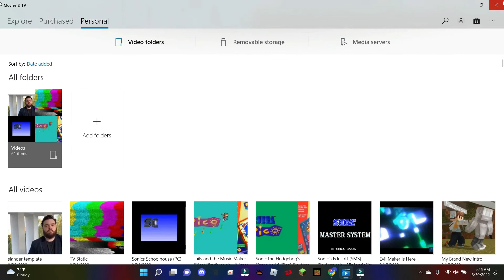Reacting to gios music video